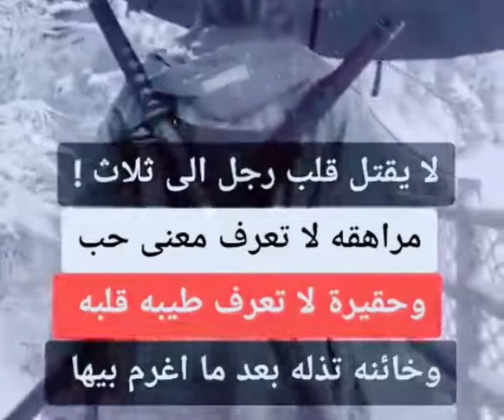ستوري انستا حزين)(بدون حقوق)تصميم مقاطع انستجرام )(ستوريات انستا مقطع حزين ستوري انستا حالات حزين